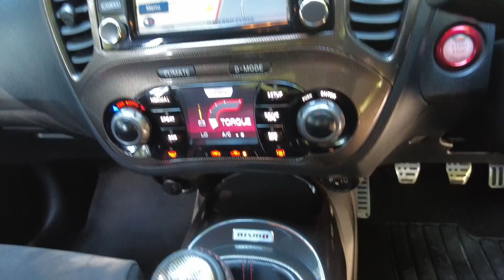2014 Nissan Juke 1.6 DiG-T Nismo RS 5dr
Napier Motor Company are delighed to offer a 2014 Nissan Juke 1.6 DIG-T NISMO RS in metallic black with full service history.

This vehicle will come with a 12 month RAC Warranty + Breakdown Cover. Finance Availavle Subject to Terms & Conditions. Free Delivery Service is available up to 100 miles.

We are a family run business situated in Horsham,West Sussex 20 minutes from Gatwick Airport and only a few minutes from Horsham Train Station. On Offer is a wide range of quality used vehicles at affordable prices with no hidden admin fees.